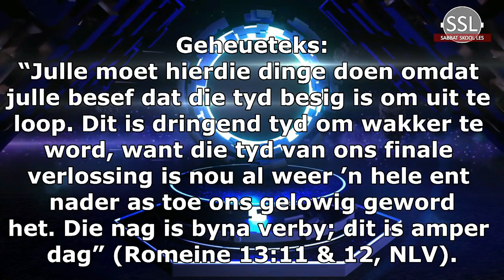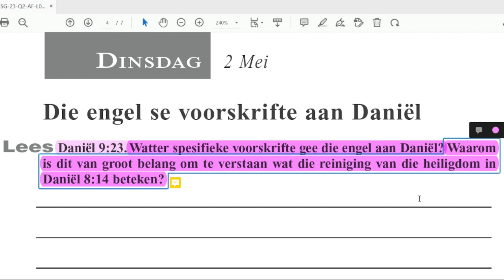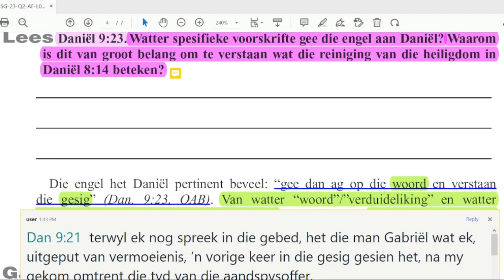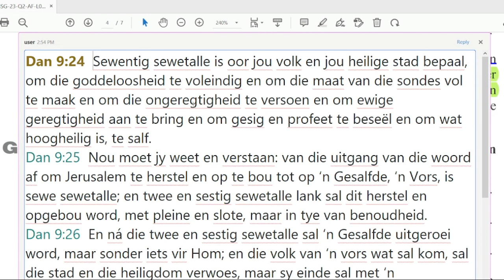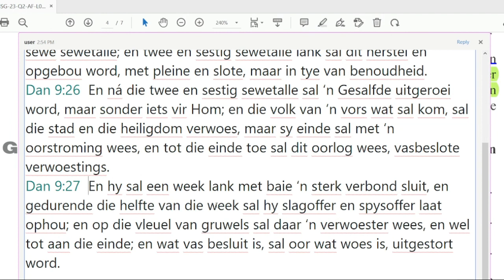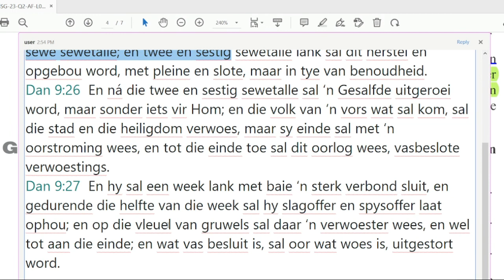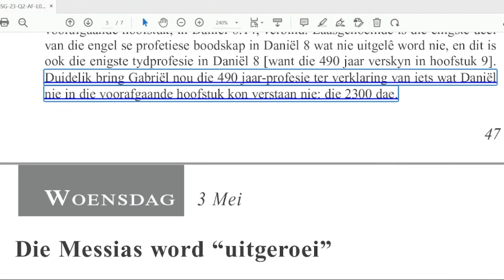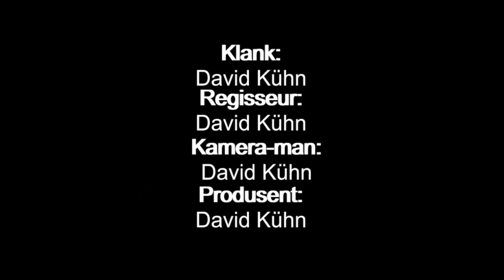Dinsdag 02 Mei - Die engel se voorskrifte aan Daniël.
Les 6 – Die uur van Sy oordeel
29 April tot 05 Mei

Aanbieder:
David Kühn

Jesus Christus.